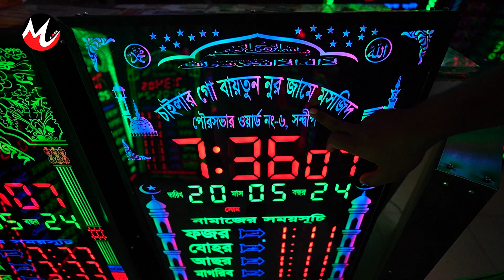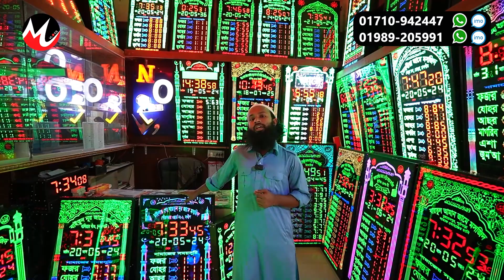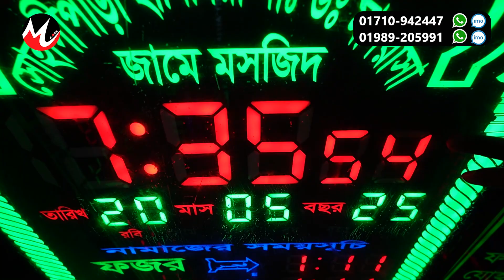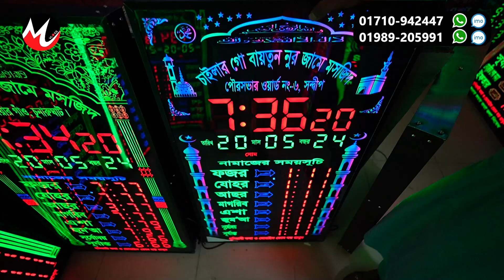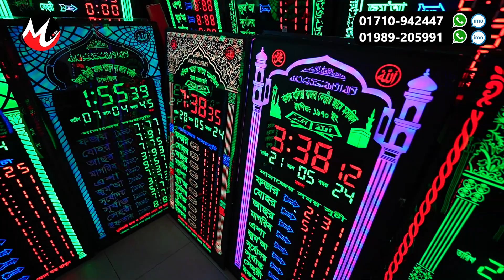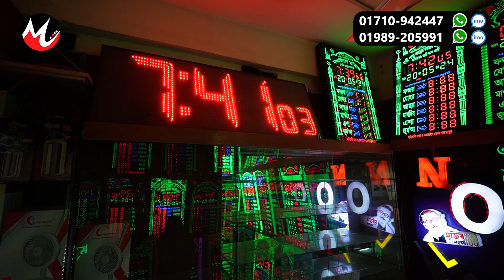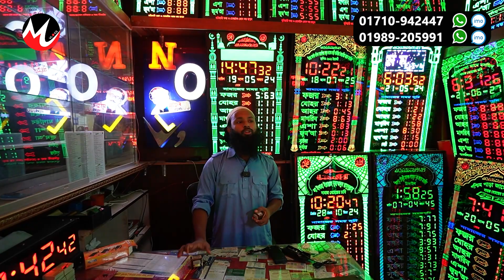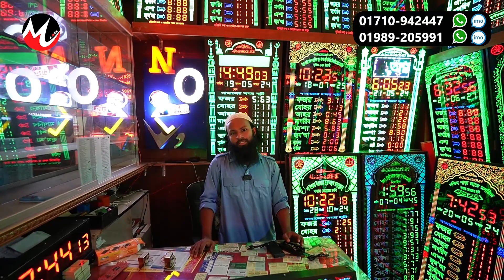মসজিদের 🔥ঘড়ির দাম | নামাজের ডিজিটাল সময়সূচী 2024 | digital namaz clock price in bangladesh 2024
Digital Products
New Super Market, 3 no gate, Shop no A/11
Baitul Mukarram Masjid Market, Dhaka
আপনার পণ্য বা প্রতিষ্ঠানের বিজ্ঞাপনের জন্য ই-মেইল করুন -
মসজিদের 🔥ঘড়ির দাম
মসজিদের ঘড়ির দাম,
মসজিদের ঘড়ির দাম কত,
মসজিদের বড় ঘড়ির দাম কত,
মসজিদের দেয়াল ঘড়ির দাম,
মসজিদের ডিজিটাল ঘড়ির দাম কত,
মসজিদের ডিজিটাল ঘড়ির দাম,
মসজিদের ঘড়ি,
মসজিদের ডিজিটাল ঘড়ি,
মসজিদের দেয়াল ঘড়ি,
মসজিদের বড় ঘড়ি
namaj clock price in bangladesh,
namaz clock for masjid,
namaz clock,
namaz time clock price,
namaz time in bangladesh,
namaz time digital watch price,
digital namaz clock price,
digital mosque clock price in bangladesh,
namaz digital clock,
namazer time in bangladesh,
timer price in bangladesh,
digital clock price in bangladesh,
digital watch namaz time,
digital clock namaz time,
fajr salah time in bangladesh,
fajr time in dhaka,
fajr azan time in bangladesh,
namaz time table board,
salat time in dhaka,
automatic incubator price in bangladesh,
3d wall clock price in bangladesh,
maghrib azan time bangladesh,
5 namaz time,
5 namaz ka time